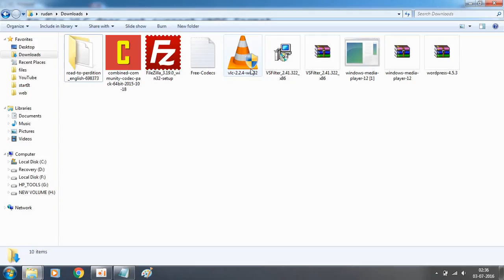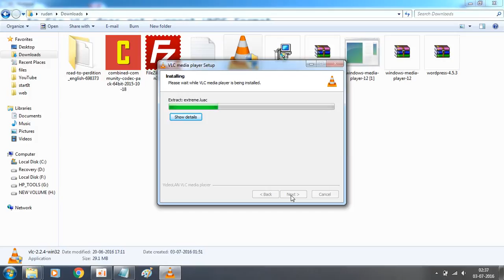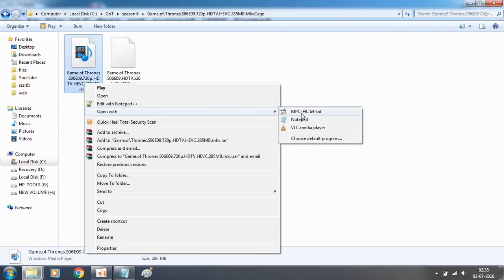How to Fix VLC does not support UNDF Format error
How to Fix VLC does not support UNDF Format

B. If the file does not play, even after downloading the latest version, then download this codec pack : “Combined Community Codec Pack (CCCP)” and install it from given link :

It will download Media Player Classic (MPC) which will play all type of videos